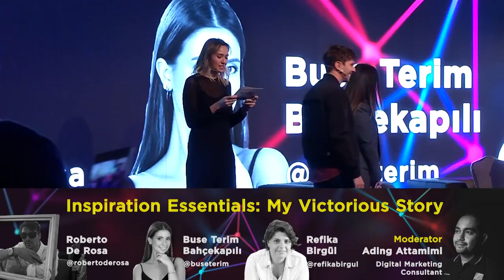Inspiration Essentials: My Victorious Story - INFLOW Global Summit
Everybody has a story that changes their life. Sometimes it is created by coincidence but sometimes it is a real experience. Buse Terim Bahçekapılı, Roberto De Rosa, and Refika Birgül shared their success stories at INFLOW Global Summit.